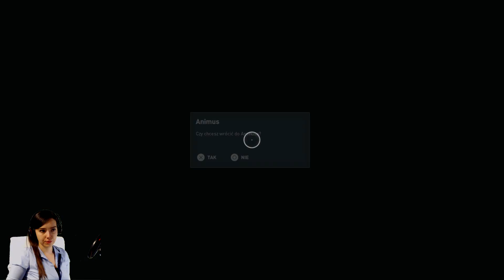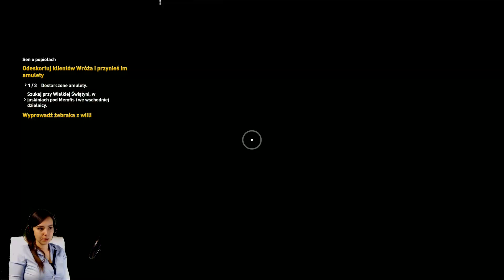ASSASSIN'S CREED ORIGINS PL #15 Wróż mi jeszcze.